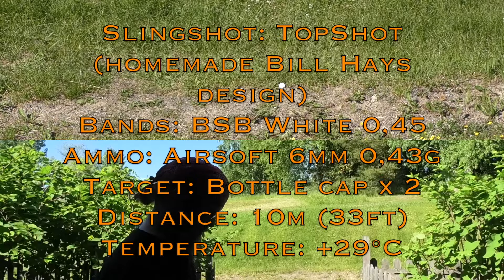Shooting airsoft ammo with slingshot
25/06/2022

These airsoft ammo are good choice for 10m or less  distance.
No need to afraid ricochets as much as with steel ammo.